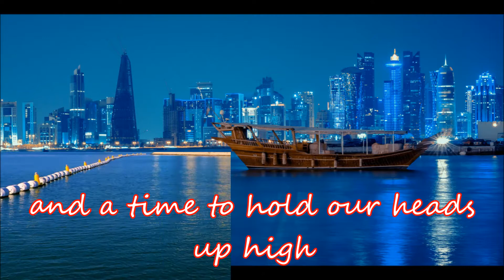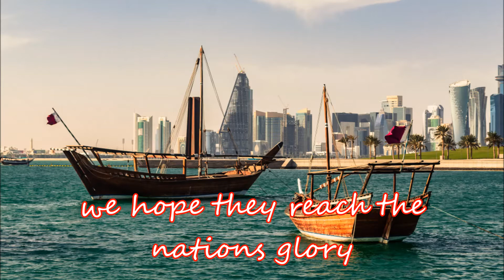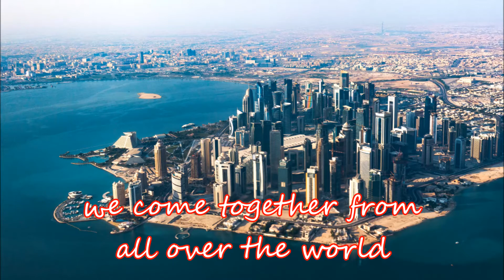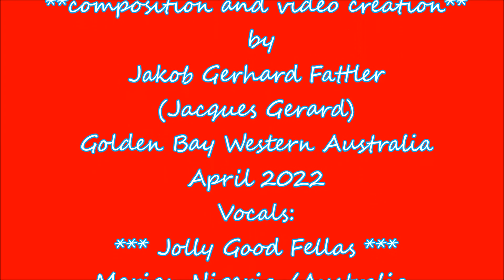Qatar-Doha_We come together ... 2022 ... created by Jacques Gerard featuring Marian.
The ultimate, "unforgettable "Football World" tune for decades to come created by  Jacques Gerard featuring Marian, Nigeria/Australia and "Jolly Good Fellas" Germany/Australia.

Composition & Lyrics by Jakob Gerhard Fattler (Jacques Gerard)
Featuring: Marian, Nigeria/Australia & Jacques Gerard Australia & Bob & Sabiene
Germany.

Intro:      We come together from all nations
               To celebrate the champions of the world
Verse 1: There is a place where we will face each other
                There is a light showin’ us our way
                And a voice tellin’ us a story
               About  football the greatest game of all
Verse 2: There is a time for hope and inspiration
                And a time to hold our heads up high
                There is a time to show the world our courage
                To reach for stars up in the sky
Chorus: We come  together from all nations
                We come together from all over the world
                To create a story of sport and glory
                To be the champions of the world
Verse 3: There are man - who we call our heroes
                And they’ll keep fightin’ to the end
                We hope they reach their nations glory
               And they’ll go down in history
Chorus a Capella:
               We come  together from all nations
Chorus modulation: and fine:
              To be the champion of the world
              Let’s be the champions of the world
             We are the champions of the world

Golden Bay Western Australia, April 2022